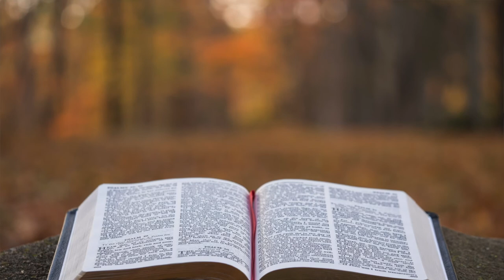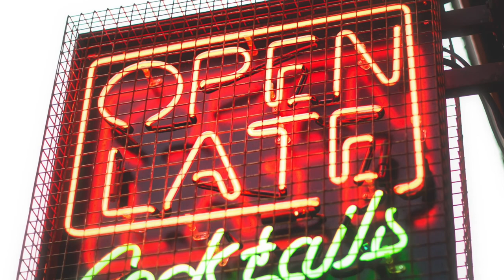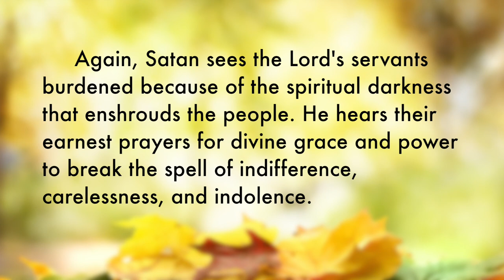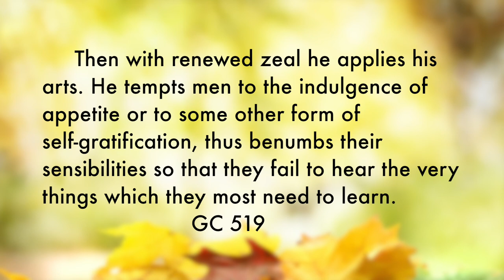Testimony Now interviews Julio Medina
Julio Medina shares his experience of finding true fulfillment and satisfaction in a saving relationship with Christ.